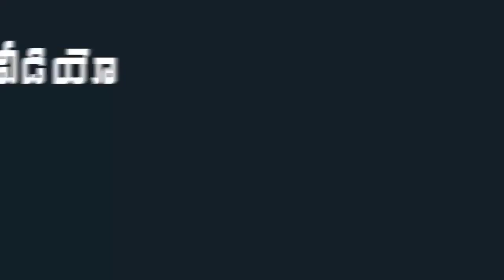YS Jagan Serious Warning To Madhu Sudhan Rao | AP Assembly Session 2024 | Indiontvnews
YS Jagan Serious Warning To Madhu Sudhan Rao.